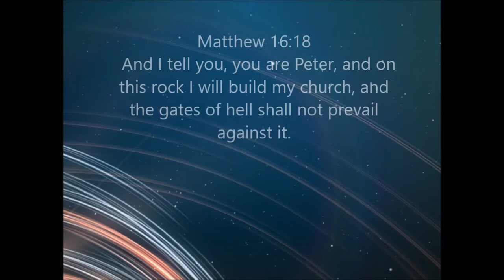Apostle Richard C.A. Jones 2015 Rise up and Build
Apostle Richard C.A. Jones founder of Dunamis Embassy ministering at our Sunday Morning empowerment service on the theme, "Rise up & Build". (video Highlights)